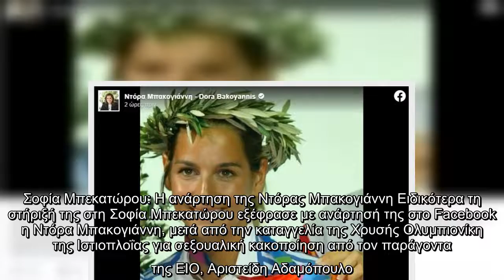Μέσα από ανάρτηση της στα κοινωνικά μέσα δικτύωσης η Ντόρα Μπακογιάννη αναφέρθηκε στην υπόθεση της Σ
Μέσα από ανάρτηση της στα κοινωνικά μέσα δικτύωσης η Ντόρα Μπακογιάννη αναφέρθηκε στην υπόθεση της Σοφίας Μπεκατώρου σχετικά με τον βιασμό.